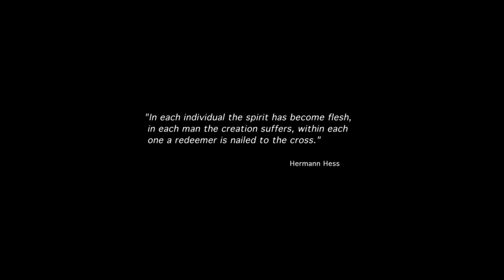Turritopsis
This is a rescore of the opening scene from the film "The Chimera Strain" (2018) directed by Maurice Haeems.

FILM CREDITS:
Producers: Jay Sitaram and Maurice Haeems

VIDEO CREDITS:
Combine Production Company

Composer: Marguerite de Galbert
Conductor: Christo Pavlov
Score Supervisors: Norman Ludwin
Music Supervisor: Andy Hill
Production Manager: Ronan Scolard
Lead Engineer: Debbie Smith
Assistant Engineer: Niki Tanev
Mixing Engineer: Vladislav Boyadjiev

Flute: Tzveta Palikarova
Oboe: Valentin Metodiev
Clarinet: Mihail Zhivkov
Bassoon: Hristo Zahariev
French Horn: Matthew Jackson, Cara Watson
Trumpet: Stefan Stefanov, Stoyan Stoyanov
Trombone: Mincho Tomanov, Petar Karakashev
Bass Trombone: Nedelcho Nedev
Timpani: Boris Boudinov
Percussion: Nikola Petrov
Harp: Angela Madzharova
Piano: Rumen Tzanov
Violin I: Negina Stoyanova, Anna Pamukova, Milen Maksimov, Yulia Elmazova, Aleksandar Bojadzhiev, Milica Knezevic, Ioan Latrovaliev, Teodora Konstantinova
Violin II: Petya Dimitrovа, Mladen Stoyanov, Elena Ganova, Rossen Kazandzhiev, Rossen Ivanov, Diana Stancheva
Viola: Stefania Yankova, Anna Draganova, Maria Valchanova, Hristo Arolski
Cello: Teodora Atanasova, Petar Kushev, Victor Traykov
Bass: Kristian Kosev, Iliyana Bencheva